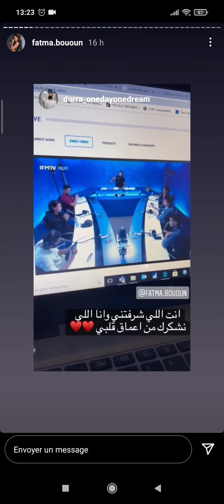1 novembre 2021